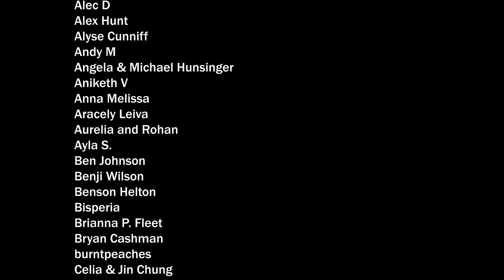I hardly knew ye